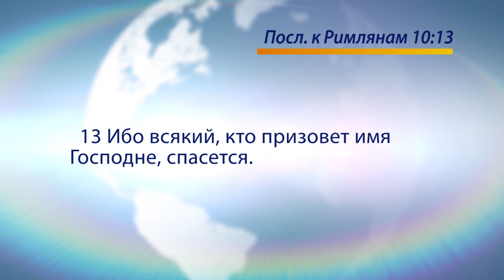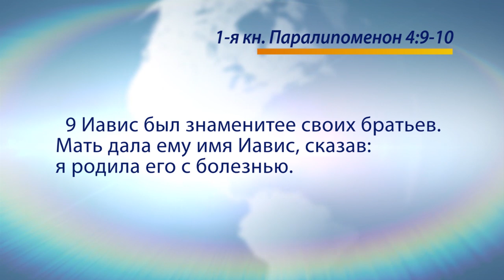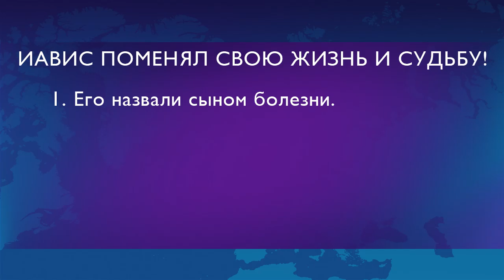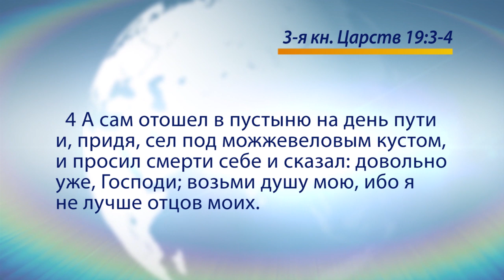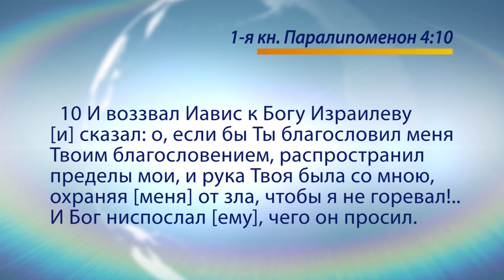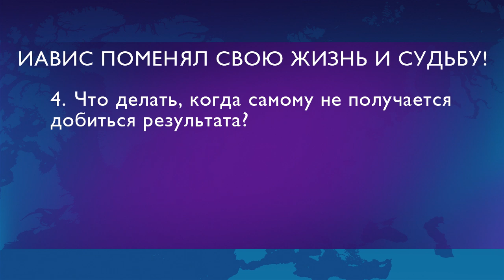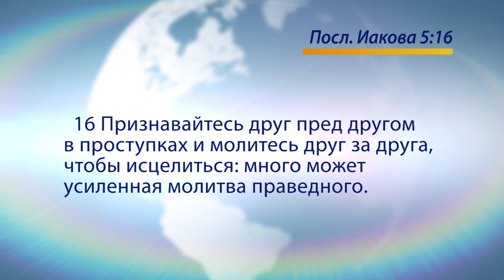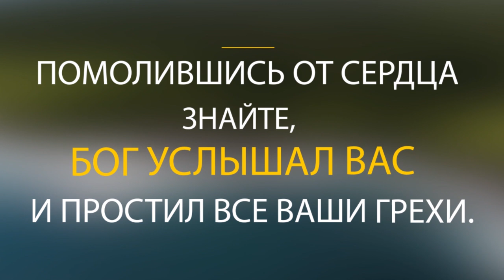БОГ ВЕЛИКИХ ПОВОРОТОВ В ЖИЗНИ. «Голос Победы» (710)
В этом выпуске пастор Генри Мадава проповедует на тему: «Бог великих поворотов в жизни».

Бог способен создать новый поворот в жизни. Он специализируется на том, чтобы повернуть жизнь и судьбу в нужное русло. Само христианство основано на идее, что Бог дает жизнь после смерти.
Жизнь может повернуться в нужное русло, но решение и согласие идет только от самого человека.

Смотрите «Голос Победы» прямо сейчас.